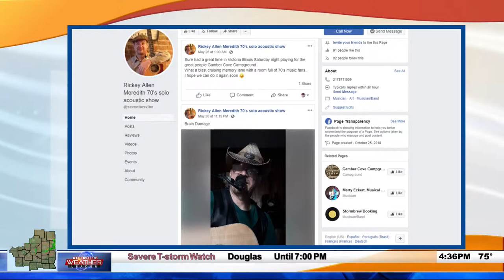Rickey Allen Meredith and Bruce Horn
ciStage